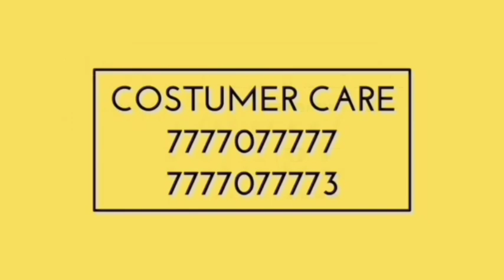വിസ്മയമായി Kerala Blasters